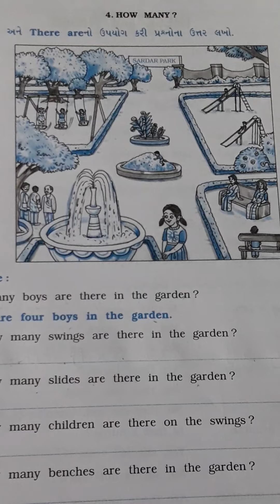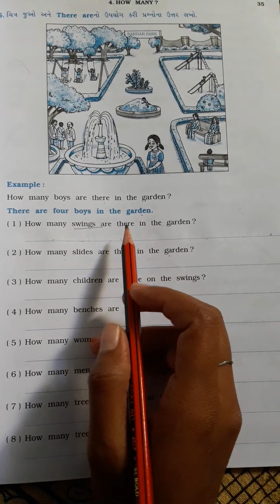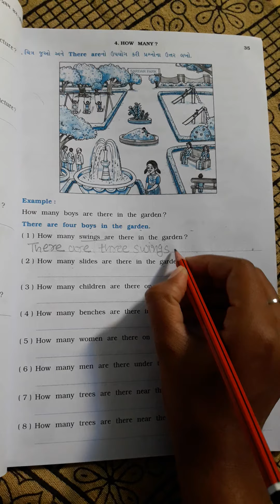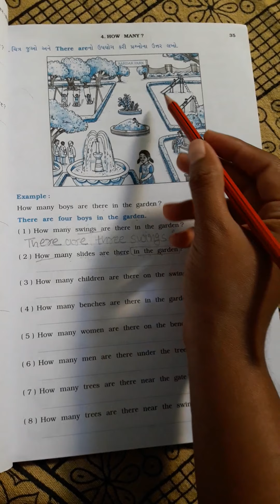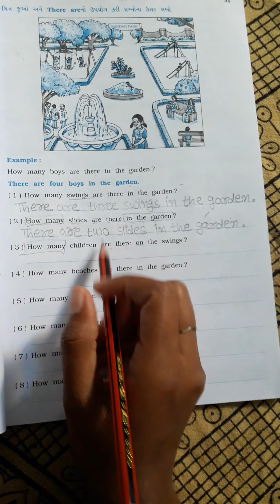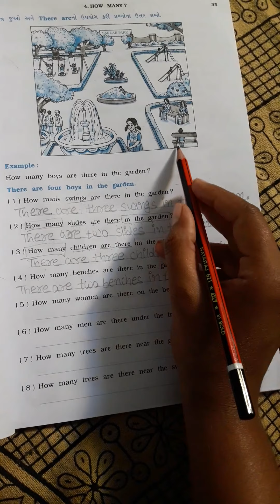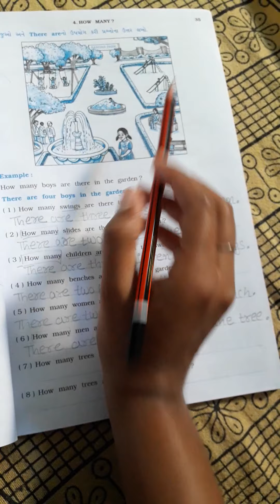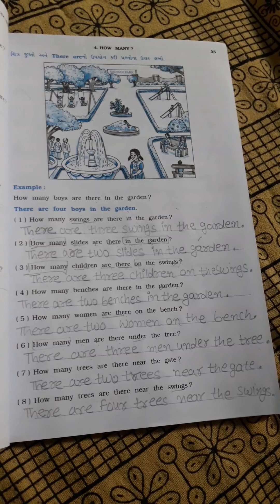Std-5/ch-4 HOW MANY?/sub-English/date-29-10-2020